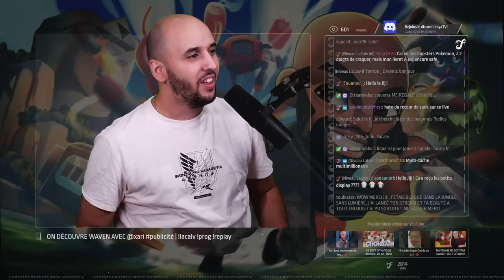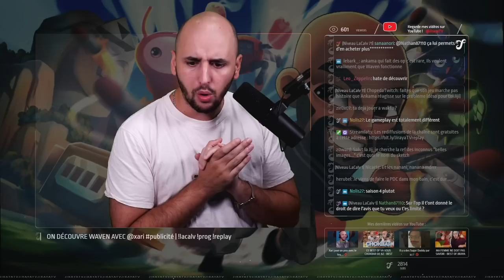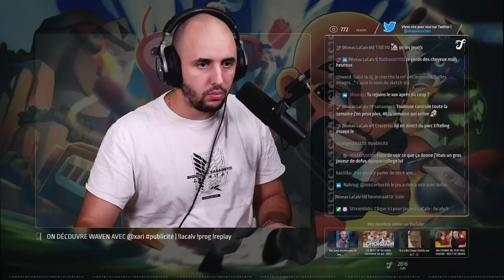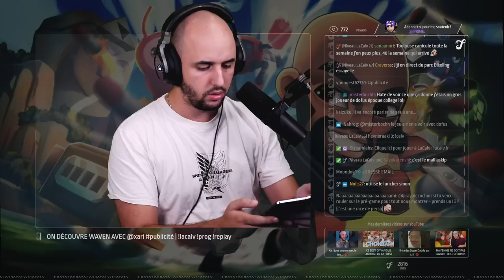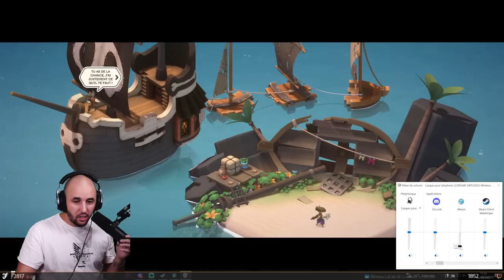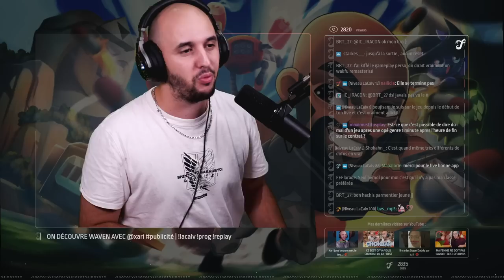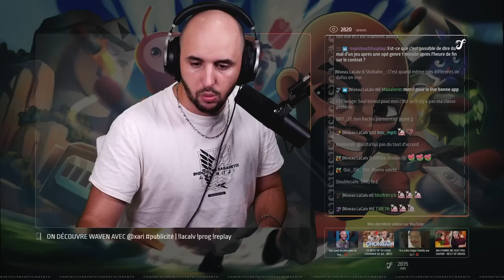DÉCOUVERTE DE WAVEN, LE NOUVEAU JEU D'ANKAMA avec Xari - Waven #1